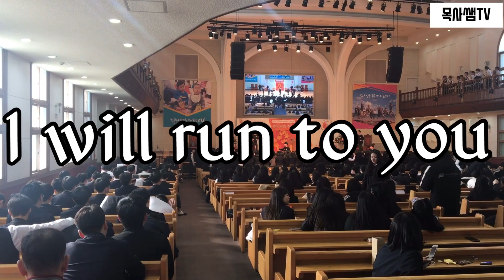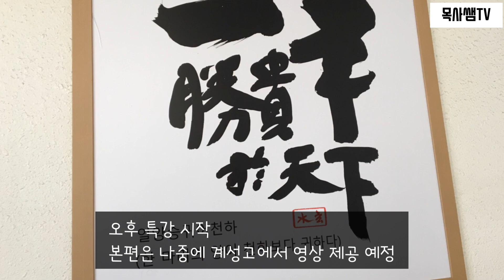[목사쌤TV] 113년 역사를 가진 대구 계성고등학교 대수양회에 강사로 왔어요.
대구지역 미션스쿨의 산실인 계성고등학교 대수양회 다녀왔네여. 두번의 강의(?) 경청해줘서 감사하고 오늘 나눴던 두 질문 잘 기억하세요.
영상은 방송부에서 찍었으니 나중에 공유할 예정입니다.